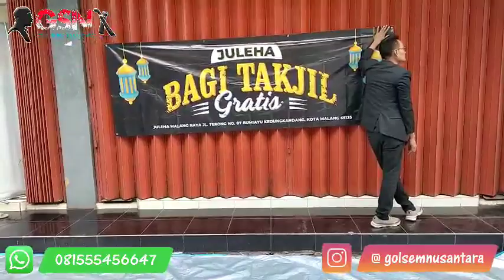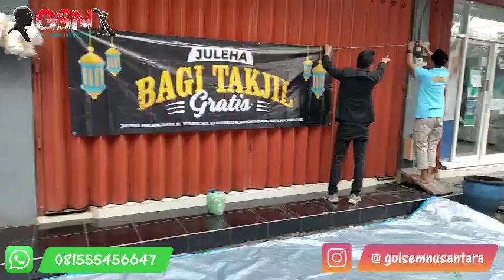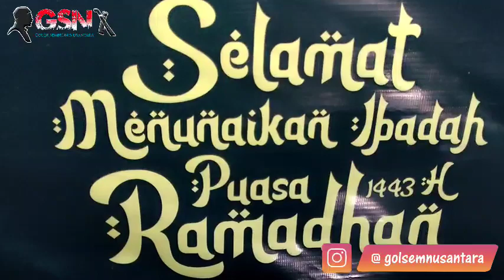JULEHA & DSH BAGI TAKJIL GRATIS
Salam GSN..

Alhamdulillah hari ini Senin tanggal 25 April 2022 Bertepatan dengan 23  Ramadhan 1443H Juleha Malang Raya Dan DSH membagikan Takjil secara Gratis...